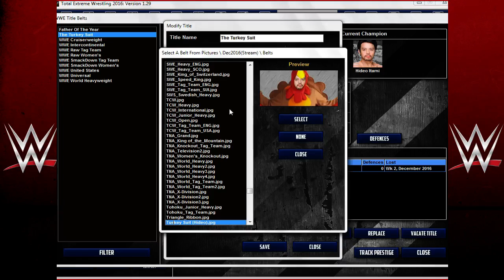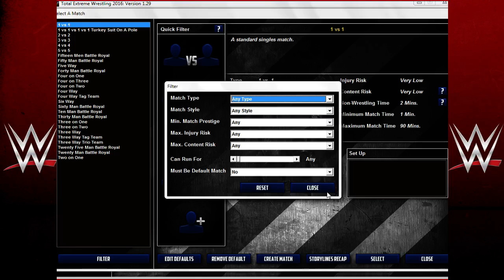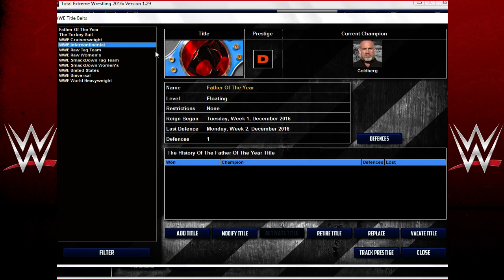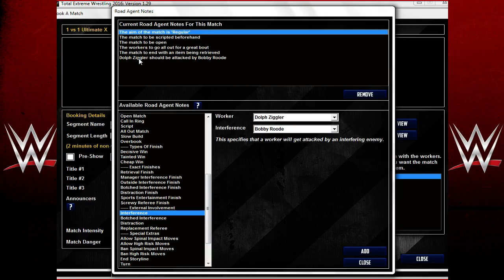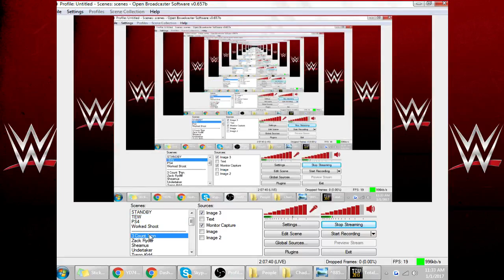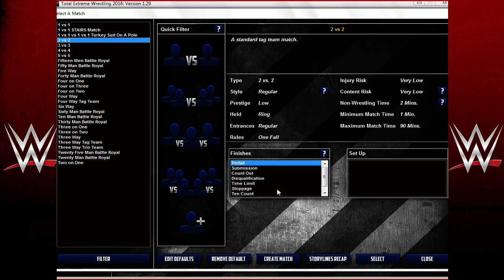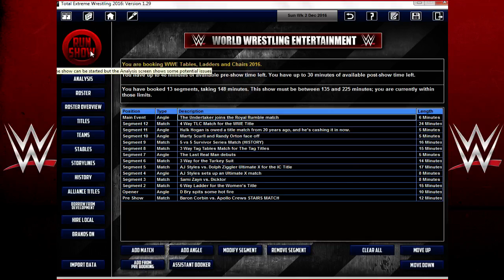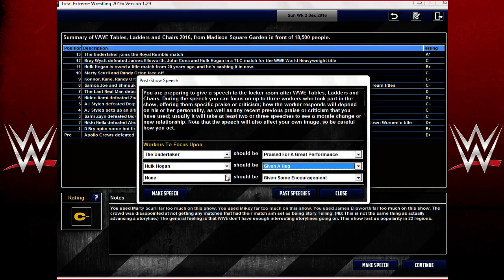TEW 2016 - Generic WWE Save LIVE (w/ ChaddTalks) - Episode 3 [TLC, Stairs, and Hulk Hogan]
Episode 3 of the Generic WWE Save [LIVE] includes way too many crazy, awesome, things to list here. Just check it out!